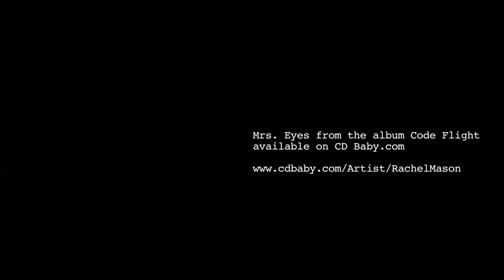Rachel Mason - Mrs Eyes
Mrs. Eyes written by Rachel Mason from her new CD CODE FLIGHT. You should buy it because honestly, it's REALLY good!

Directed by Chris Carlone and Rachel Mason
Shot and Edited by Chris Carlone
Walter is played by the amazing Chinaza Uche
Go to Rachel's website to learn more!